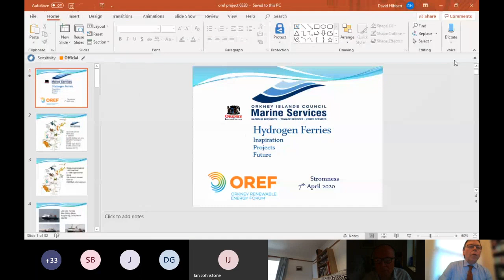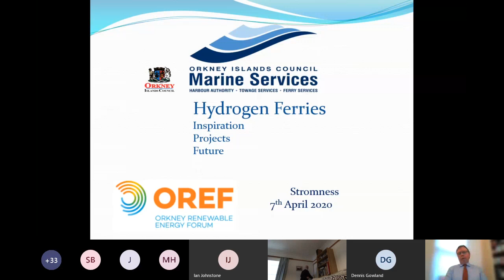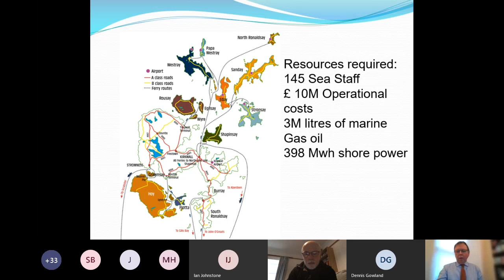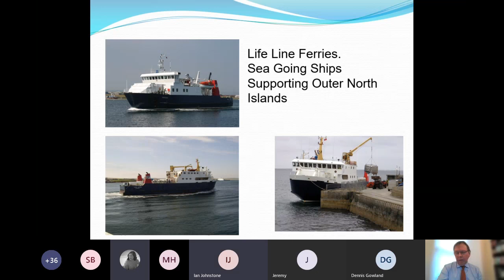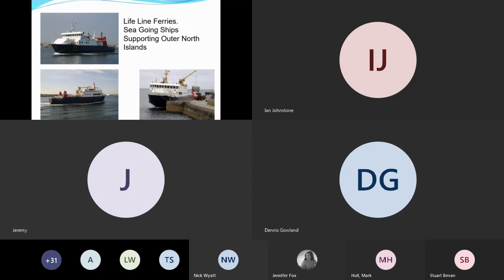Hydrogen Ferry Projects in Orkney and Norway - OREF Open Meeting 7th April 2020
On Tuesday 7th April 2020, OREF hosted a very successful online event on the topic of Hydrogen Ferries. In light of the current Covid-19 restrictions, we wanted to ensure continued engagement with our members and also keep the series of presentations we have developed on track.

Over 40 people participated in the event on Hydrogen vessel development globally and more specifically in Orkney. A presentation was delivered by David Hibbert, The marine superintendent at Orkney ferries, who has a wealth of knowledge on Hydrogen shipping and a second presentation was delivered by Trond Stromgren, an Ocean Energy Innovator based in Norway, who gave an update on the situation with regard marine Hydrogen developments in Norway which was also extremely interesting.

Shortly after the event, Trond noticed an error in his presentation, referencing a shipment of 450 kilos of hydrogen from Brunei to Japan. 4,7 metric tons is the correct quantity.